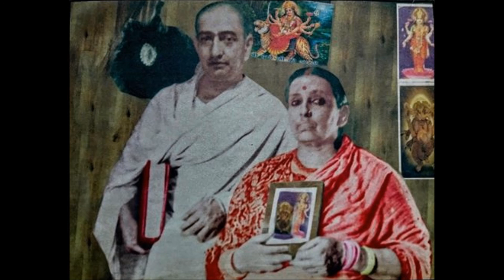RAM DAS"s PUSPANJALI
Recitation of Puspanjali by Great Poet Pandit Guna Raj Khanal "RAM DAS" to pay tribute to Lord Ram.This audio was recorded more than 40 years ago by Pandit Guna Raj Khanal"RAM DAS". RAM DAS was the author of Bharat Milan Mahakabya, Sri Krishan Sandesh, Kalanka Mochan etc. In this poem he had explained his journey of making Bharat Milan Mahakabya and elaborated the meaning of life, suffering, causes of suffering and how one should lead their life to the path of success. Great poem.